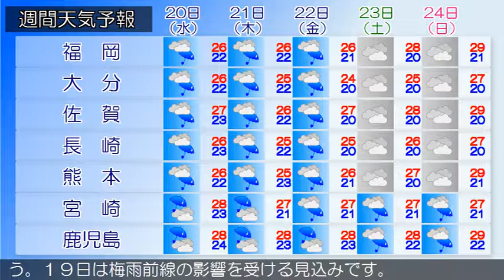2018/06/18 九州地方の天気予報 朝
九州北部地方は、気圧の谷や湿った空気の影響により、曇りで雨が降っている所があります。１８日の九州北部地方は、気圧の谷や湿った空気の影響により概ね曇りで、午後は雷を伴った激しい雨が降る所があるでしょう。福岡県では高温が予想されるため、熱中症など健康管理に注意してください。大隅、種子島・屋久島地方では１８日昼過ぎまで、奄美地方では１８日朝までうねりを伴った高波に注意してください。九州南部・奄美地方では、概ね曇りで弱い雨の降っている所があります。九州南部は、１８日は湿った空気の影響を受けるでしょう。１９日は梅雨前線の影響を受ける見込みです。